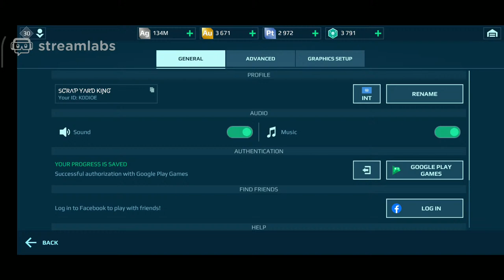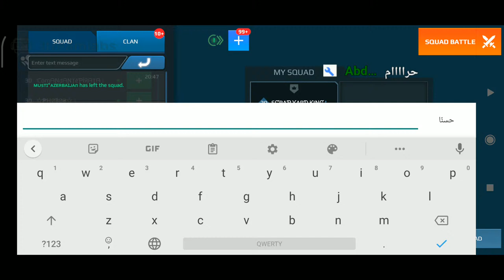War Robots 2 Cannibal and 2 Plated Armor Kit 🔴 Live Stream